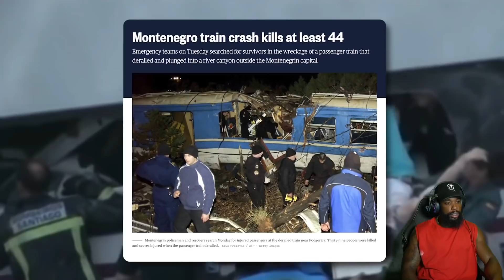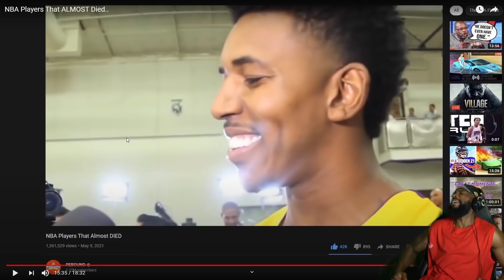THIS CANT BE REAL! NBA Players That ALMOST Died..